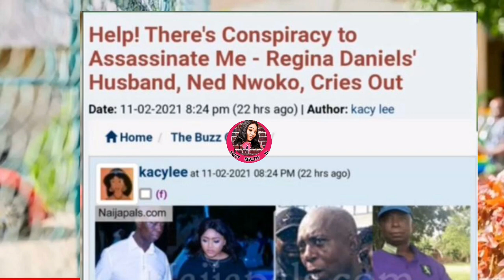HELP THEY WANT TO DELETE ME , NED NWOKO CRIES OUT